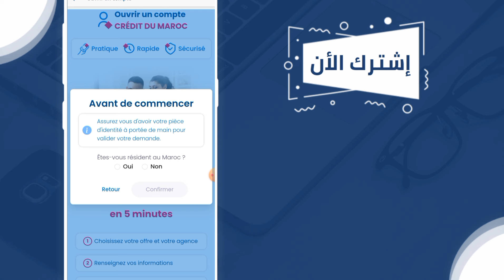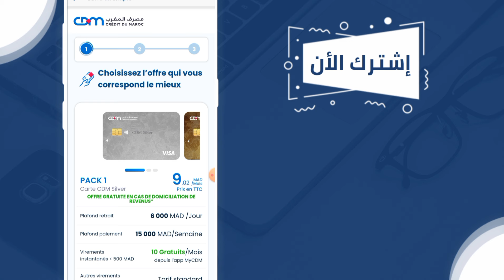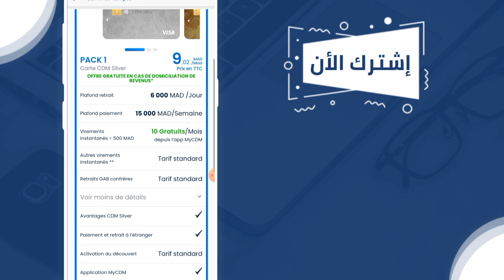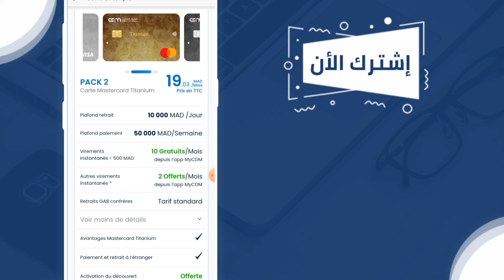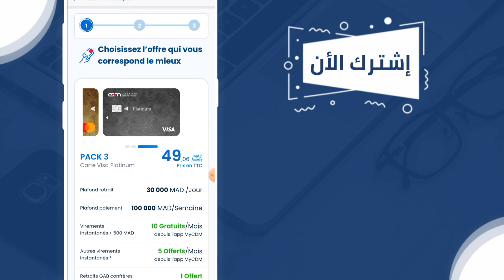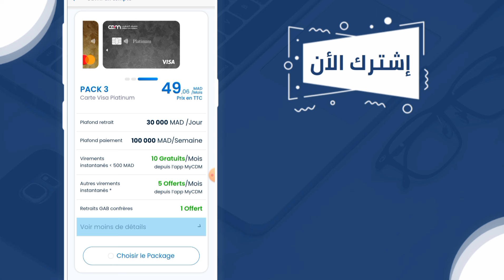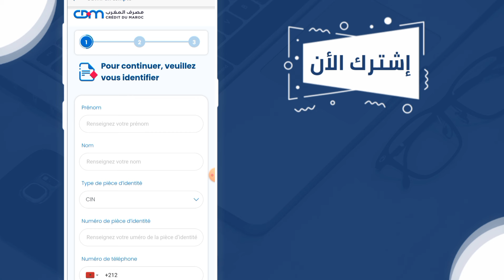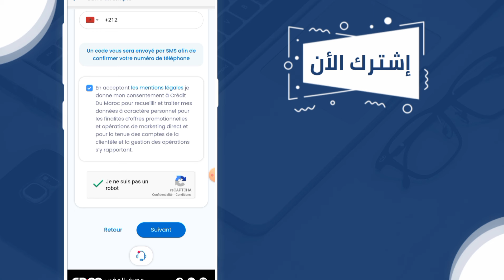كيفاش تحل حساب من تطبيق My CDM + شرح العروض الجديدة 9 دراهم للشهر 💳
سلام سلام 👋

فهاد لفيديو شرحت الفيديو يظهر عملية فتح حساب بنكي من خلال تطبيق My CDM، من تطبيق البنك لإبراز تجربة المستخدم الإيجابية أثناء فتح الحساب. يتم تسليط الضوء على سهولة الاستخدام والأمان الذي يوفره التطبيق، مما يشجع المشاهدين على الاستفادة من خدمات البنك الرقمي و شرح جميع العروض المتوسطة و العالية،

• RIB BANCAIRE ▼
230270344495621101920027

MAROUANE BECHAR

• CIH BANK ▼
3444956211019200